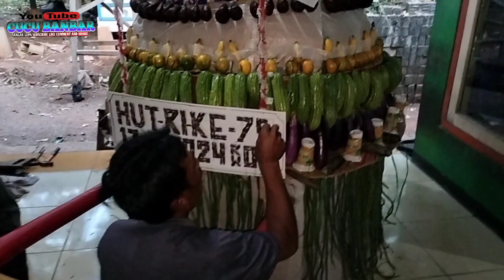Cara membuat gunungan sayur dan buah- buahan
cara membuat gunungan sayur dan buah-buahan untuk acara 17 agustusan dan hajat bumi